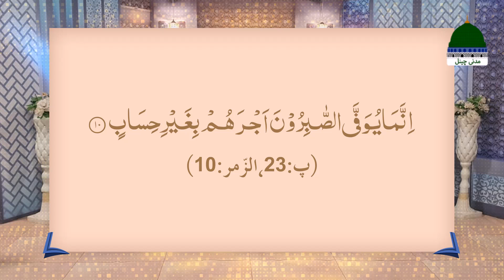Aik Qissa Aik Sabaq Episode 86 | Hasnain Karimain Ke Fazail | Sign Language Series